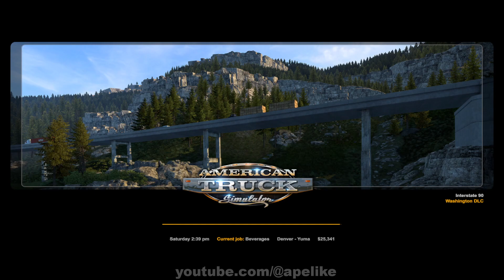American Truck Simulator - 19 - Denver, Colorado to Yuma, Arizona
No Commentary.

Smooth run... few issues... nice scenery.

Episode 19 of a career in American Truck Simulator.